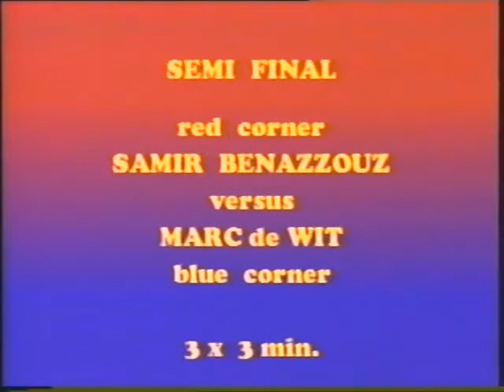Samir Ben Azzouz Vs. Marc de Wit (06/04/2003)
Samir Ben Azzouz Vs. Marc de Wit
K-1 World Grand Prix 2003 Preliminary Holland
April 6, 2003 | Zoetermeer, Netherlands

Heavyweight bout with K-1 rules, and tournament semifinal.